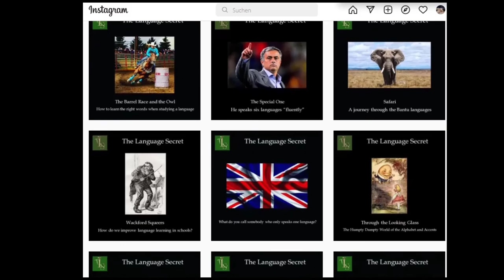106 The Language Secret | John Stedman | How to learn a language.Or How to Speak 10 Languages. Badly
John Stedman was monolingual until the age of 30, but now speaks 10 languages. How? his new book, The Language Secret, reveals all. Listen to the interview.

John, the author of the book The Language Secret spent many years as a linguist in Africa and frequently met people who spoke up to ten languages. Some of them could not even read. All of them had stumbled upon The Language Secret.

I had a blast reading the book. John was so kind and gave more background information about his journey to the Ivory Coast and to Congo in a very interesting interview. On top of that, he shared some useful learning tips with us.

Find out what the book is all about in this interview based podcast episode.

🕒🕒🕒 Time stamps / topics

4:11 Introduction - John Stedman
6:00 Learning languages at school (French and German)
8:00 Volunteer work in the Ivory Coast
11:33 Learning Lingala
13:14 The book The Language Secret has two elements.
A) speak a language badly
B) Word families
14:32 People's reaction to John speaking Lingala
17:57 Soyez propre parlez francais / Be clean, speak French.
19:19 Being punished for speaking Welsh
20:16 Accents
21:38 The Bantu languages
25:01 MPASI is a very common word in Lingala and Congo
26:36 Different connotations in different cultures
28:24 Favorite expressions in the Bantu languages
29:30 missing the people of the Ivory Coast and Congo
32:00 John's inspiration for writing the book The Secret of Language Learning.
35:31 The target audience/readers of the book
138:18 Why do we have to be very clear what our objectives are?
40.24 Humor helps us become better language learners
42:02 The different characters in the book
45:22 Will Artificial Intelligence replace human translators? (DeepL)
50:15: Some difficulties John faced in the process of writing The Language Secret
51:14 The next books:
A)how to speak the language well
B) a story of Congo in 26 words

My favorite quotes/mentions from this interview:

Perfectionism is the number 1 enemy of language learning

They wear their heart on their sleeve. = You can see right through them. You can tell they're thinking.

Give a man a fish and you feed him for a day. Teach him how to fish. You feed him for life.

📖 The book:

Other links:
Lötschberg Basistunnel Nordportal - Lötschberg-Basistunnel – Wikipedia